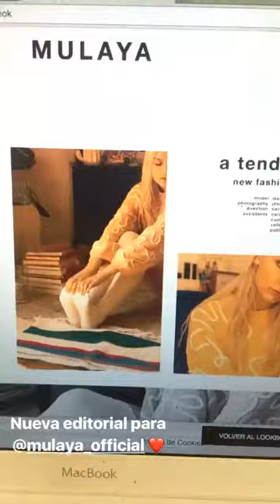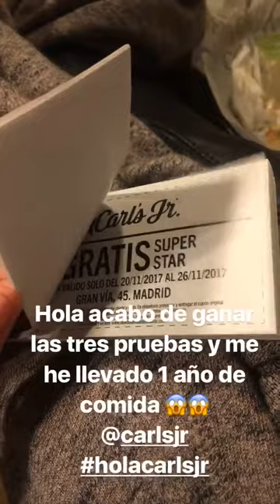ISABELLA CHING @_CHINGISABELLA INSTAGRAM STORIES COMPILATION 08 DE NOVIEMBRE DEL 2017